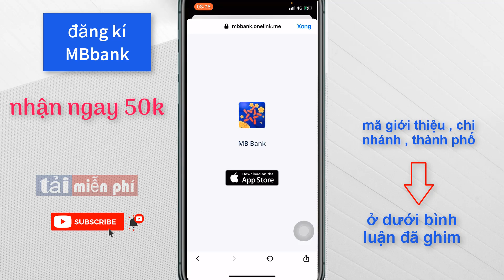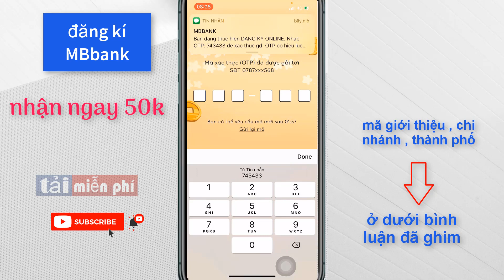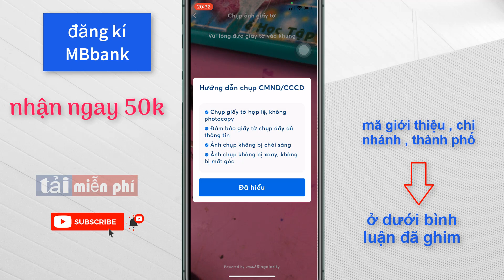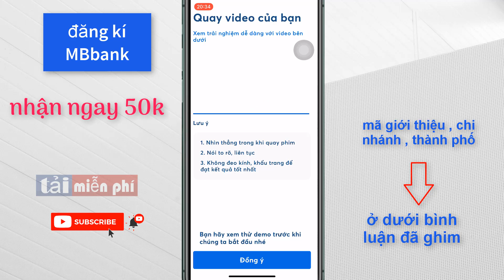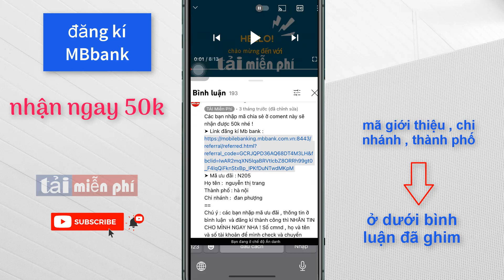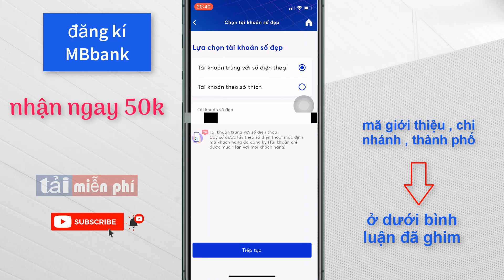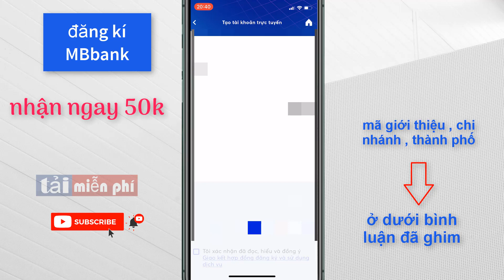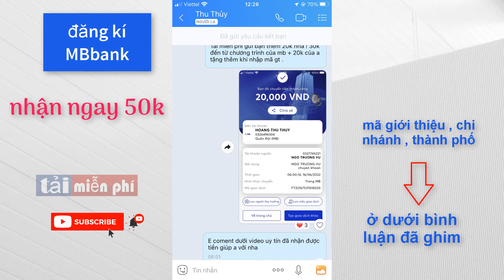Cách đăng kí mb bank mới nhất 2022 . Hướng dẫn đăng ký mbbank nhận tiền 50k .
CÁCH ĐĂNG KÍ MB BANK MỚI NHẤT 2022 NHẬN 50K  | TẢI MIỄN PHÍ

➤ link đăng ký tài khoản mb bank mới nhận số đẹp miễn phí

Hôm nay , Tải Miễn Phí xin chia sẻ với các bạn cách đăng kí mb bank  và nhận các phần quà rất hấp dẫn .Hãy nhập mã chia sẻ , và làm theo hướng dẫn của video này để không bỏ lỡ phần quà từ  mbbank và tải miễn phí nhé .
Xin cảm ơn tất cả các bạn!
Bản quyền thuộc kênh Tải Miễn phí
Do not reup .